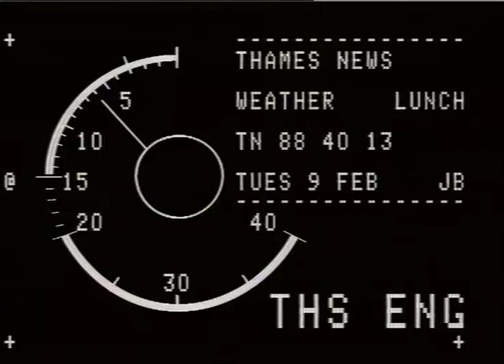Stormy Weather | Weather report | High Winds | Weather in London | Jack Scott | TN-88-040-013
Thames weather presenter Jack Scott gives us a rundown of the days weather.
9th February 1988

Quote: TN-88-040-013